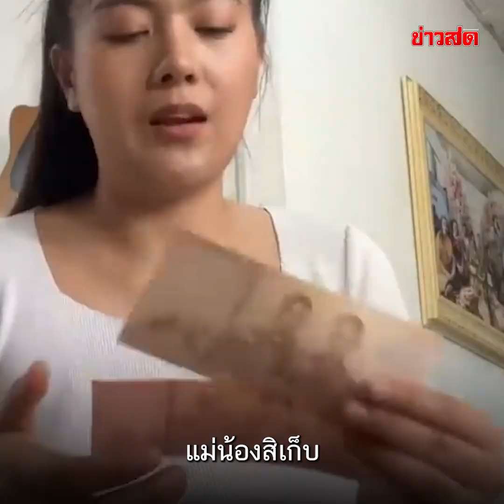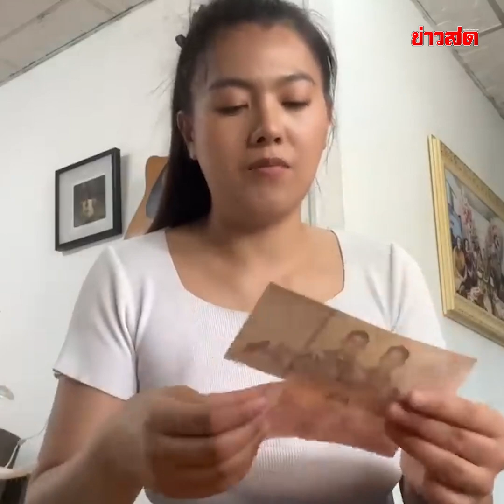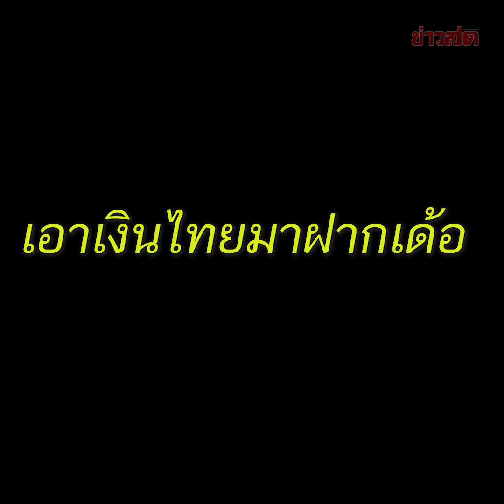สาวลาว ฮักเงินไทยน้องสิไป ล้างถ้วยเด้อ : Khaosod TV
สาวลาว ฮักเงินไทย น้องสิไป ล้างถ้วยเด้อ